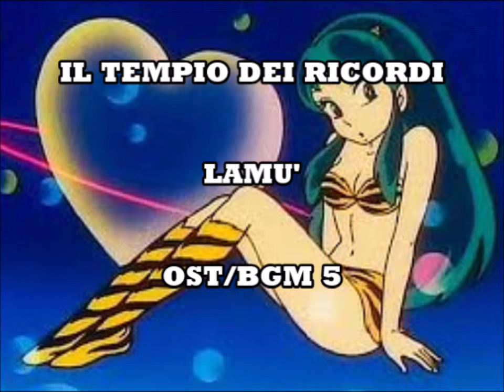OST/BGM - Lamù 5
BGM  アニメ  80'   うる星やつら Urusei yatsura